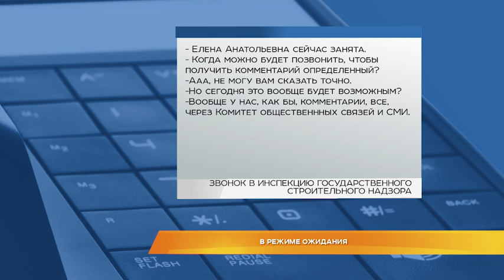В режиме ожидания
Сколько еще ждать? Дольщики дома на улице Красносельский проезд уже не первый месяц задаются этим вопросом. Деньги заплатили. Но застройщик уже около года не может сдать жилье в эксплуатацию. Среди тех, кто все это время находится в режиме ожидания - семьи, которые вынуждены снимать жильё и ютиться на съёмных квартирах. В ситуации разбирался Алексей Домнин.